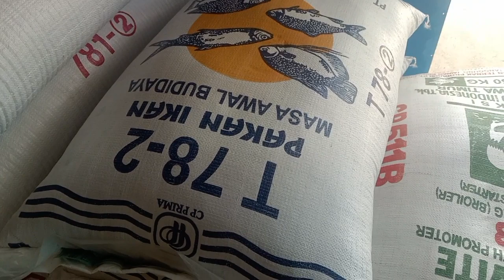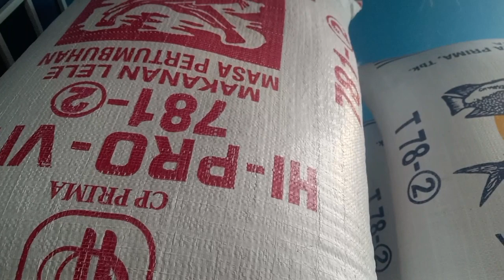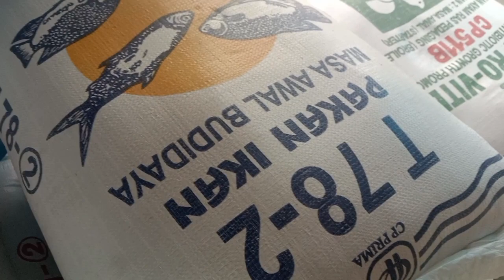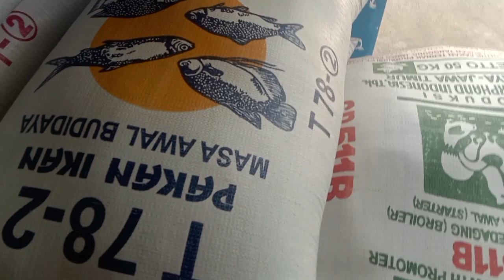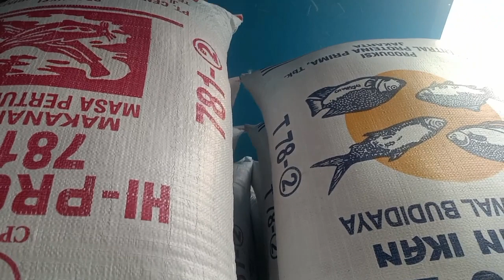2023 Bisa Modaar!!😭 Cek Harga Pakan Ikan Dan Ternak Papua Barat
REVIUW harga pakan ikan dan ternak pabrikan 2023.
haloo sahabat rajalele channel pada vidio ini saya membagikan ,
update harga pakan ikan dan ternak 2023 di PAPUA BARAT.
harga pakan ini merupakan harga yang saya dapatkan per tanggal 25 januari 2023 di daerah sorong papua barat.

dengan kenaikan harga pakan ikan dan ternak yang terus naik,,mudah mudahan bisa di iringi dengan harga jual hasil panen yang sesuai,,agar petani ikan dan peternak bisa mendapatkan hasil dan keuntungan yang memuaskan.

terimakasih
silahkan tonton vidionya sampai habis.